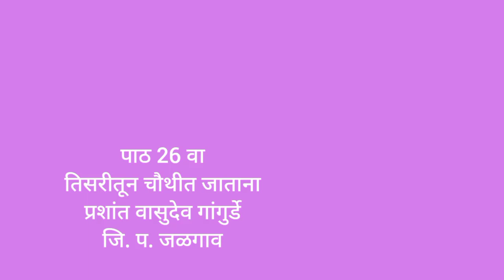3rd | परिसर अभ्यास | Chap 26 | तिसरीतून चौथीत जाताना | V6 | V-School